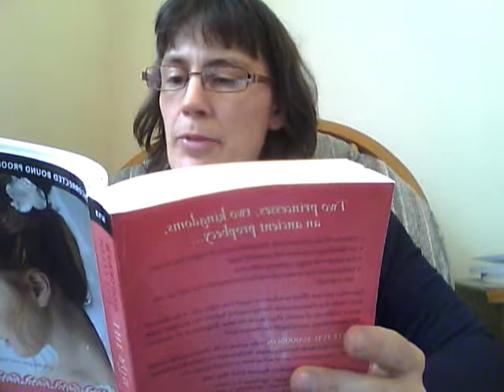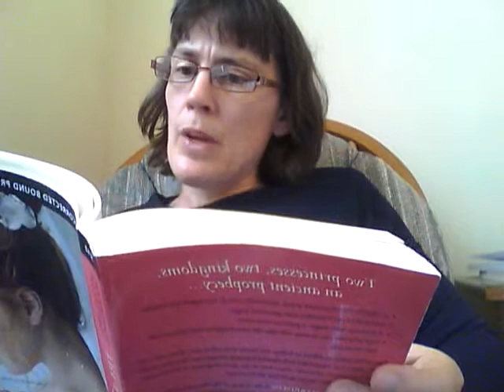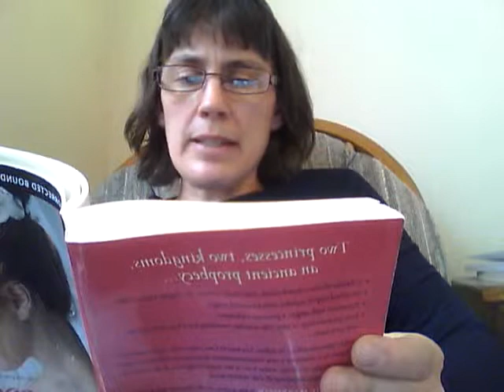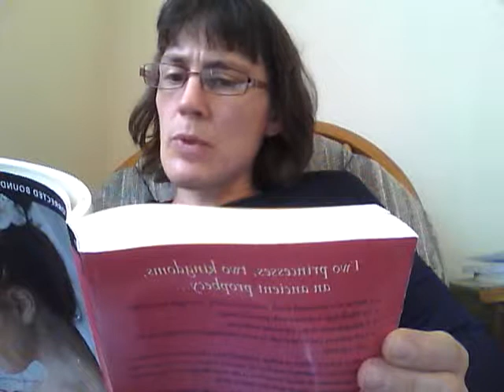The Rose Throne reading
From the first scene where Princess Issa and Duke Kellin meet and completely misunderstand each other.